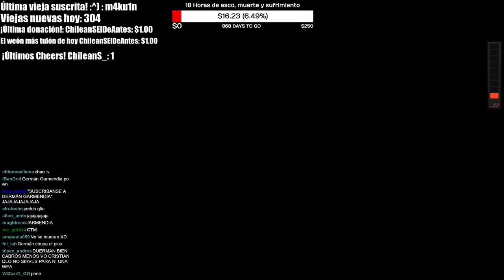Que huerto más horrible... -WEA LAND #2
Se supone que tienen que ser simétricas las weas